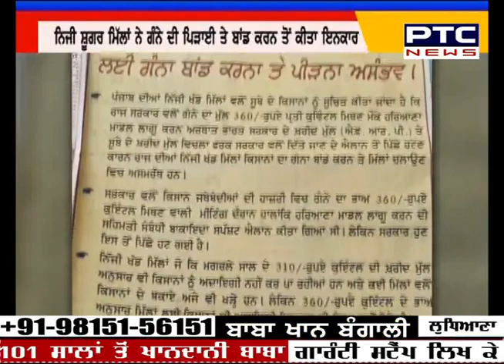Private Sugar Mill Association : ਇਸ਼ਤਿਹਾਰ ਕੱਢ ਕੇ ਕੀਤੀ, ਕਿਸਾਨਾਂ ਨੂੰ ਆਪਣੀ ਅਸਮਰਥਤਾ ਜਾਹਿਰ।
ਪ੍ਰਾਈਵੇਟ ਸ਼ੂਗਰ ਮਿੱਲ ਐਸੋਸੀਏਸ਼ਨ ਨੇ ਇਸ਼ਤਿਹਾਰ ਕੱਢ ਕੇ ਗੰਨਾ ਕਿਸਾਨਾਂ ਨੂੰ ਗੰਨਾ ਬਾਊਂਡ ਕਰਨ ਅਤੇ ਪਿਡੰ ਬਾਰੇ ਆਪਣੀ ਅਸਮਰਥਤਾ ਦੱਸੀ ਹੈ। ਇਸ ਦੇ ਲਈ ਉਨ੍ਹਾਂ ਨੇ ਸਰਕਾਰ ਦੀ ਨੀਤੀ ਨੂੰ ਦੋਸ਼ੀ ਦੱਸਿਆ ਹੈ।